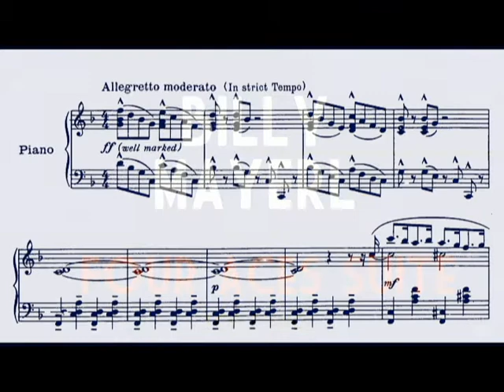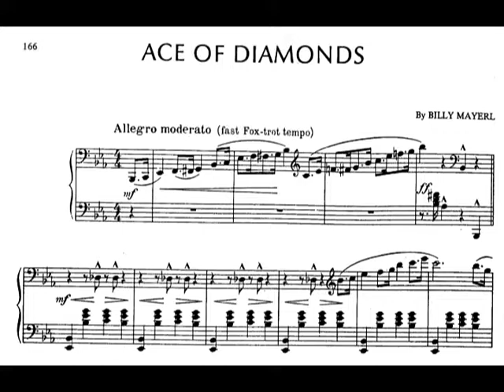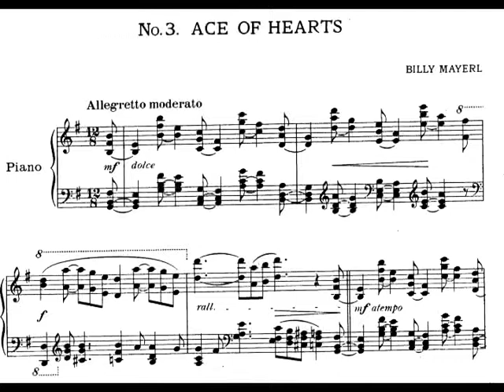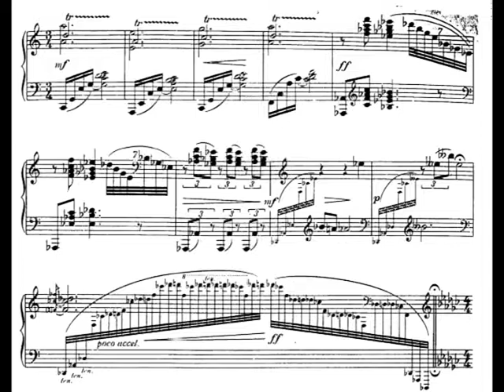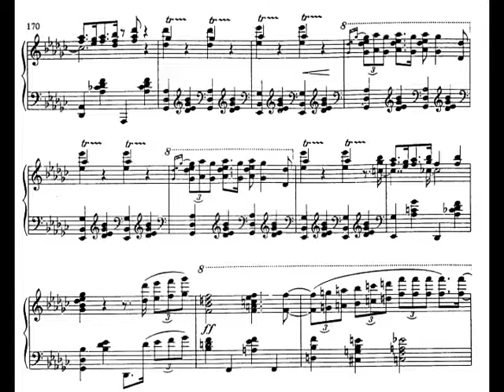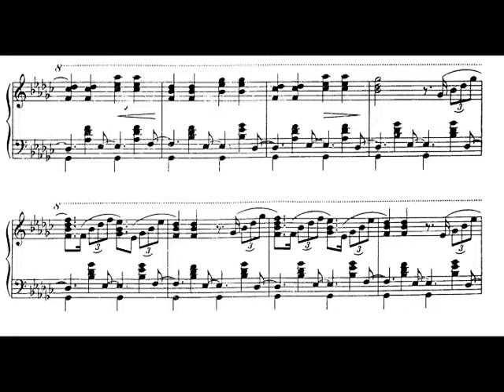Billy Mayerl - Four Aces Suite for Piano [Score-Video]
Billy Mayerl - Four Aces Suite for Piano

Billy Mayerl, piano